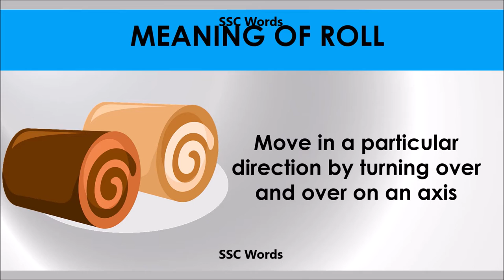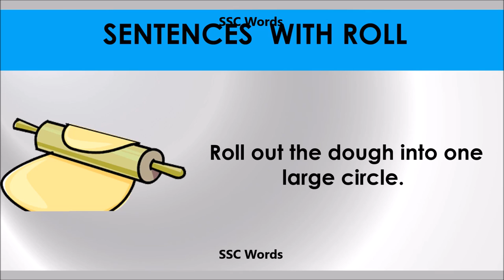Roll # Improve English # Meaning and 5 sentences # GRE CAT GMAT word # SSC Words